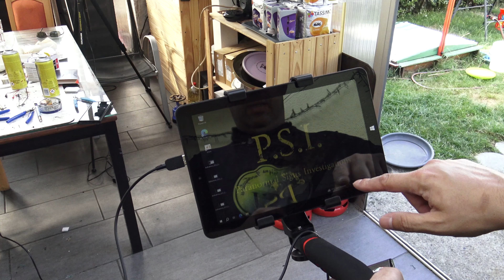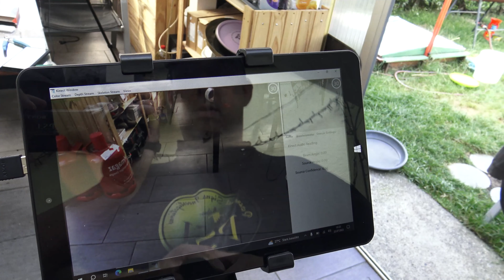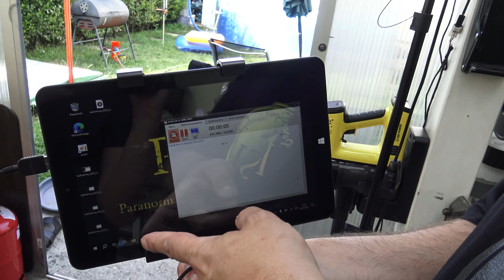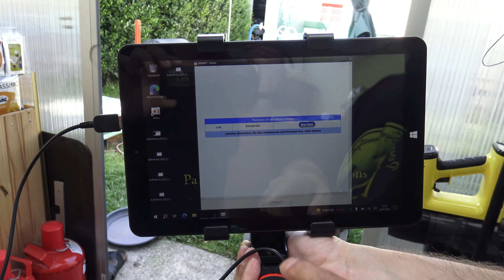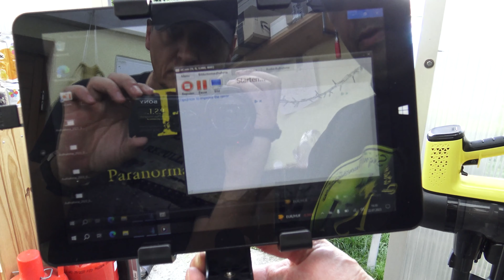Produktvideo Die Kinect SLS Kamera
Für weitere Episoden der Staffel, ist eine Mitgliedschaft erforderlich!